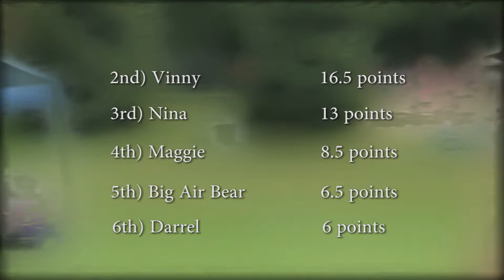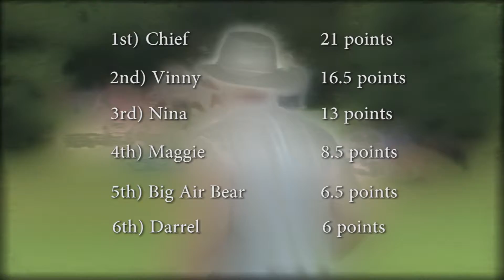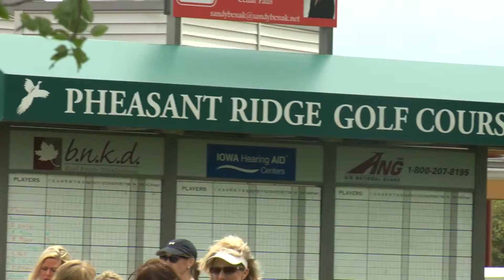Sports Talk - Sturgis Falls Special Episode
Special Edition of Sports Talk
* Hyperflite Skyhoundz Championship (1:02)
* Big 3 Wheel Race (9:00)
* Capoeira Demonstration (12:30)
* Annual Tiger Golf Outing (15:58)

Host: Ian Goldsmith
Camera Operators: Ian Goldsmith, Mike Mennen
Editors: Ian Goldsmith, Mike Mennen, Matt Lange
Executive Producer: Denny Bowman
Graphics: Tim Getting, Brian Vandell